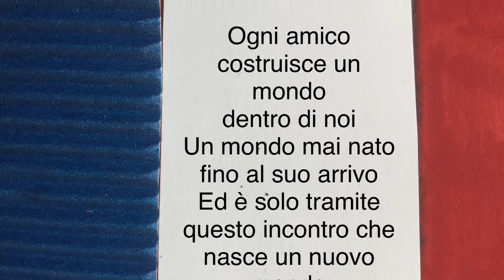Petits Cahiers de l'Amitié, a cura di Carla Gabrielli e Monica Morselli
Petits Cahiers de l'Amitié, a cura di C. Gabrielli e Monica Morselli
Mirandola, 22 marzo 2018